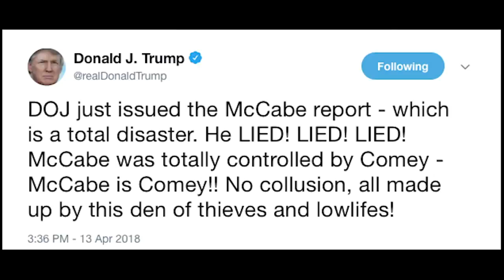Analysis; McCabe Referral Helps Trump Attack FBI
April 19, 2018 - The Justice Department's inspector general has sent a criminal referral about fired FBI deputy director Andrew McCabe to federal prosecutors in Washington. AP's Eric Tucker says this development can help fuel Trump's case against the FBI. (April 19)